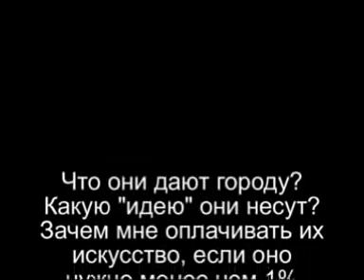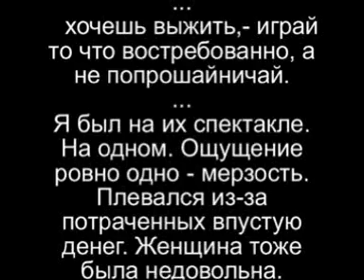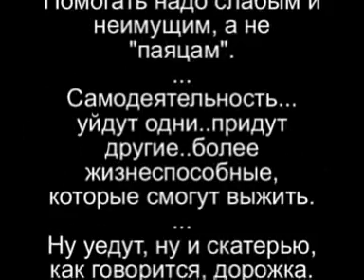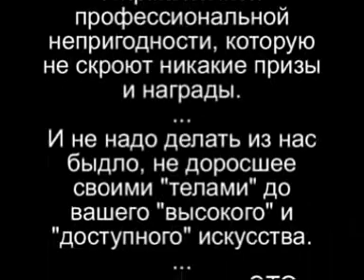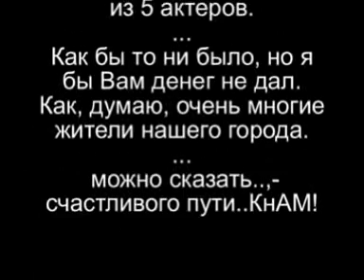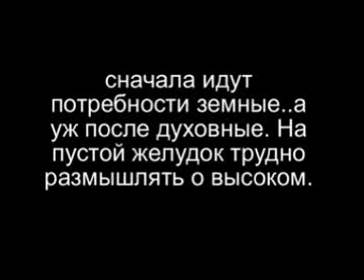komcity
part of performance "Kill Sakespeare"